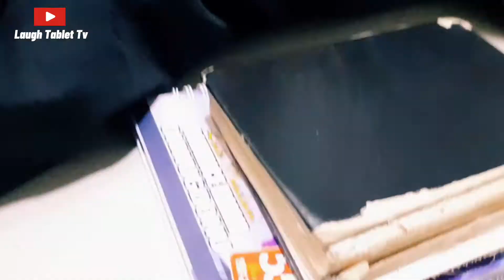Longer than expected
Food prayer warrior